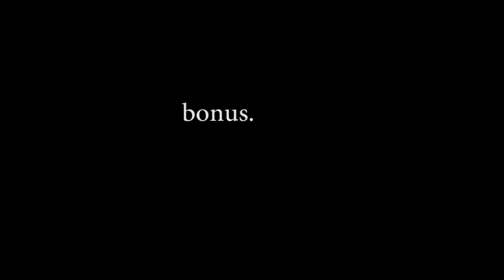Showcase Hu Tao and Ayaka Genshin Impact F2P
Showcase Damage Hu Tao and Ayaka Genshin Impact F2P